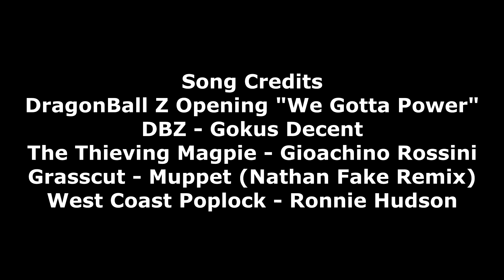Quest For Love - WestShoreBoys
One of the hottest nerd dating shows around hosted by Alvin Harris!